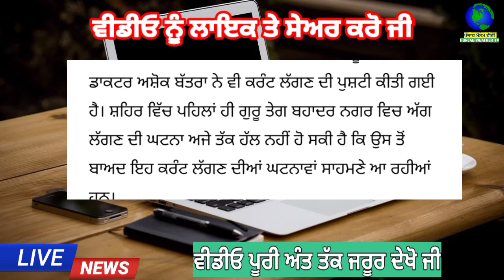ਛੂਹਣ ਤੇ ਪੈ ਰਿਹਾ ਕਰੰਟ | punjab news latest today | punjabi news | punjab weather tv |punjab news live